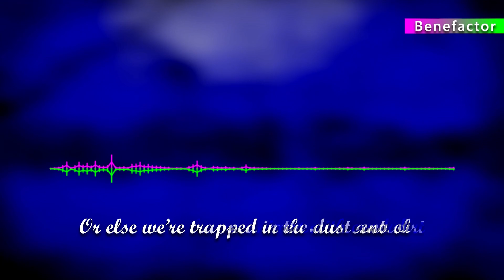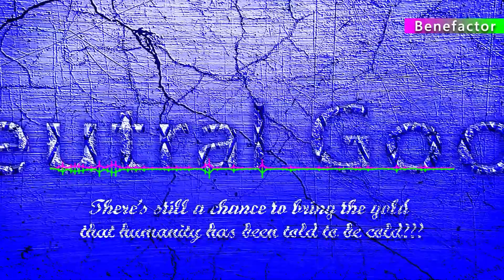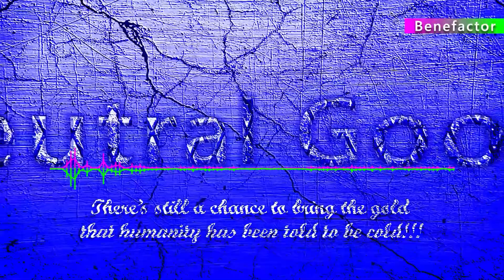Neutral Good Song - Benefactor - Music Video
So, this is surely both a surprise and something expected at the same time, if you've been watching my YouTube channel for quite a while that is. I made the next song based on one of the 9 moral alignments, so this has to be exiting for you, again if you've been watching my YouTube channel for quite a while this would be the case. There's not much to say other than this particular song has a different style and tone just like all the other song in this series... and also please make sure to tell other people to listen to this because that would be great for people to be aware of this song!...

About the song itself: This is a pretty interesting story so I'm going to do the best I can to explain it. So, in the beginning I needed to make the lyrics be based on what the song was about and make them make sense, and like a said this is supposed to be about one of the 9 moral alignments and each one is of course different from the others. I think I did a great job at that because if you ask me the lyrics do in fact make sense! On top of that when I started making the song itself it only took a few hours to finish making it, so that made it easier to get the whole music video done, I was surprised at this being the case. I wanted this song to be post punk music, which in case you don't know is a type of rock/metal music, I just thought that this would be great for the style and tone of the song, but while I still like it, I don't think I did a good enough job of doing so. I don't think this sound remotely like post punk music because I'm not that good at making music... but hopefully you still like it the way it is... The visuals were also easy to make, I just took some textures and put them together into a background with text, which is the same thing I did with all the other songs in this series. I think it's really good looking! I then started editing the music video, and there's not much to say honestly, I just put some effects onto the visuals and made it the way it is. I think it turned out really good with the song you hear as it sort of fits! I also don't think I spend that much time on it, and I didn't need to, do you like it the way it is? In the end, this was so great to make, another song added to this series of music videos, and I believe you'll like all of them if you have the time to watch them, which I think you should because I really wanted to make music videos about the 9 moral alignments and how each one if different from each other. I know I said this already but it's true and I wanted this idea to become a reality!

Anyway, if you enjoyed this music video and want to see more that'll be made in the distant future, as well as maybe other stuff too, please, stick by and be ready for a surprise!!!